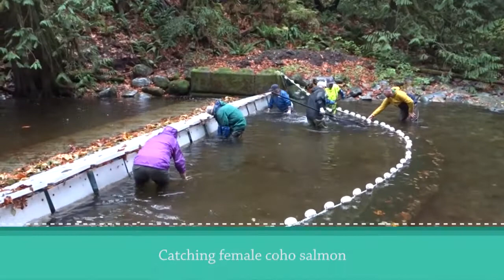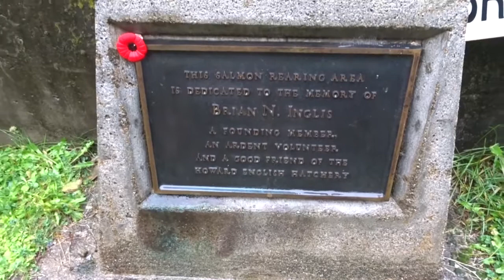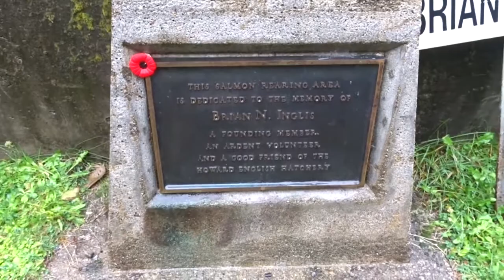Marine Science Careers: Peter McCully (Goldstream Hatchery)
Thank you to NSERC PromoScience for supporting and funding our education outreach.

Bonus episode!

Peter is a fish biologist and a long time volunteer for the Goldstream Volunteer Salmonid Enhancement Association. He also had a career with the Canadian Armed Forces before he completed his university training!

Peter acts as a technical advisor for the Goldstream salmonid program and for many community groups involved with salmon enhancement! Join Peter as he chat with us about what's involved in restoring, educating and protecting our local salmon.

Thank you to the NSERC and Chris Spencer Foundation for sponsoring and supporting our educational series.

Seaquaria Ocean Education is an initiative of World Fisheries Trust, a registered Canadian charity dedicated to the equitable and sustainable use and conservation of aquatic biodiversity. Based in Victoria, B.C., Seaquaria delivers engaging education experiences to inspire the next generation of environmental stewards.

If you would like to support us, please follow the link↴